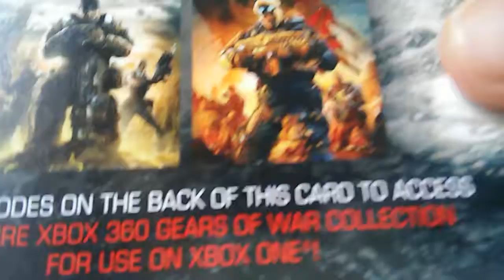Unboxing Gears of War 4 - XBOX URUGUAY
El unboxing del juego Gears of War 4, esta versión incluye cuatro juegos más de esta saga, los gears 1-2-3 y el gears judgment que originalmente salieron para Xbox 360 pero qué se pueden jugar en Xbox one. Saludos a todos!!